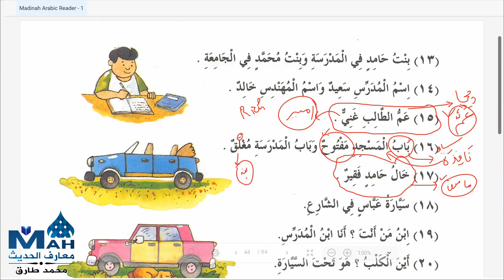A daughter of my 4h Batch 10 Years Old